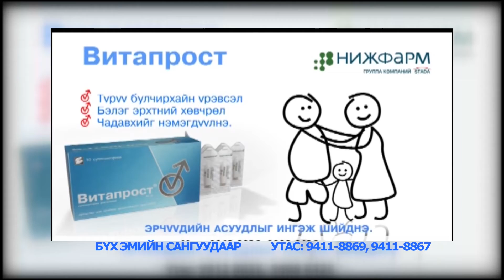ERUUL AMIDRAL 2 28 EFIRT OGOH